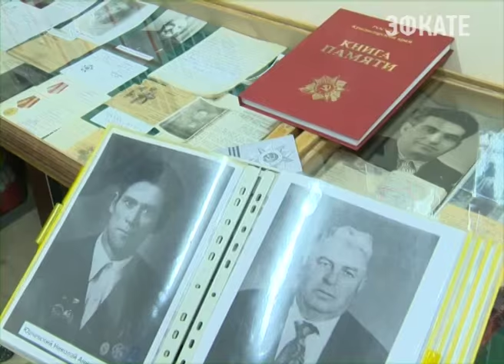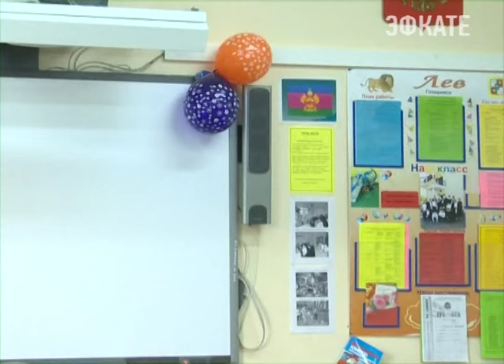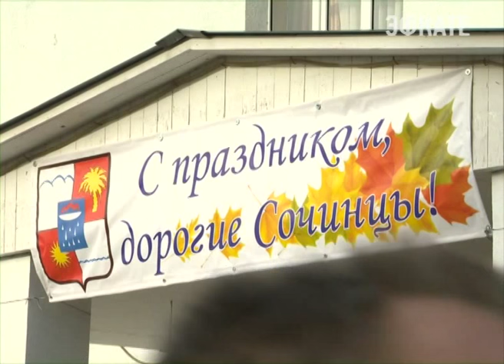В селе Прогресс отметили 90-летие местной школы номер 57. Новости Сочи Эфкате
Почти все, кто сейчас живет в этом уголке Сочи, обучались там в разные годы. Школа по праву гордится своими учениками и историей. Поэтому, чтобы придать особую значимость торжеству, его приурочили ко Дню города.
Сочи. Новости.
Телеканал Эфкате.